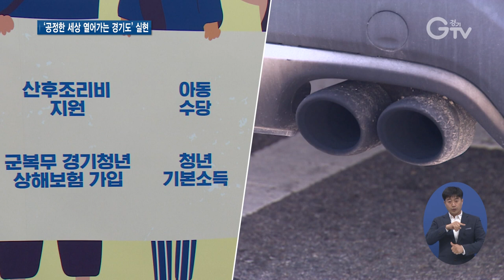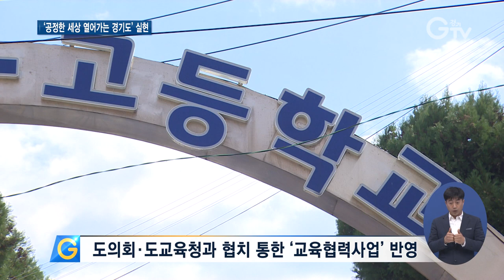경기도, 2020년 ‘역대 최대’ 규모 예산 편성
[앵커멘트] 경기도가 역대 최대 규모의 내년도 예산 편성안을 발표했습니다. 27조319억 원으로 올해보다 10% 넘게 증가했는데요. 복지와 환경 분야 예산이 크게 늘었습니다.

[리포트]
경기도가 편성한 내년도 예산안은 27조319억 원

올해보다 10.9%가 증가한 역대 최대 규모입니다.

이재명 경기도지사는 기자회견을 열고 사회가 공정하면 개인의 실질적인 삶이 바뀐다는 것을 보여드리고자 한다며 예산 편성 원칙을 설명했습니다.

“재정의 효율성과 건전성을 고려해서 적은 비용으로도 중첩적인 정책 효과를 내는 가성비 높은 사업에 투자를 늘리고 탈루와 은닉 세원을 발굴해서 조세정의를 실현하고자 했습니다.”

도민이 주인인 경기와 복지경기, 혁신경제, 깨끗한 경기, 안전한 경기 등 5대 분야에 중점 투자할 계획

특히 복지와 환경 예산의 증가가 두드러집니다.

복지예산은 역대 처음으로 10조 원을 돌파

청년기본소득 1천54억 원과 산후조리비 지원 296억 원, 무상교복 198억 원이 편성됐고, 교통비를 지역화폐로 지급하는 ‘청소년 교통비 지원사업’도 새롭게 반영됐습니다.

“우리 사회에서 가장 힘든 계층이라고 할 수 있는 청년, 청소년 세대들의 교통비 부담을 완화해드리려고 합니다.”

환경분야 예산은 올해보다 77.2%가 증가한 1조2천248억 원 규모

경유차 배출가스 저감사업과 전기자동차 구매 지원 등 미세먼지 저감을 위한 사업 예산이 큰 폭으로 늘었습니다.

경기도의회, 경기도교육청과의 협치를 통해 학생들의 권리를 강화하고 복지를 증진하기 위한 2천618억 원의 교육협력사업 예산도 포함됐습니다.

경기도 내년도 본예산안은 5일부터 열리는 경기도의회 제340회 정례회에서 심의를 거쳐 확정될 예정입니다.

경기GTV최창순입니다.

영상취재 : 경기도청 촬영팀, 영상편집 : 김상환